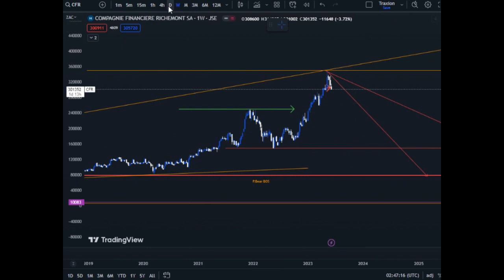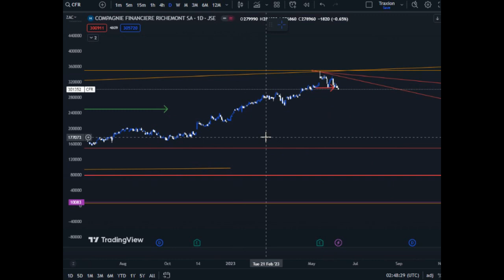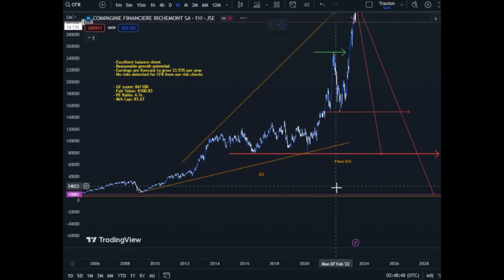Stock Analysis - Compagnie Financiere Richemont| Overvalued Stock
In this video we look at CFR's price. This stock is extremely overvalued. I anticipated a heavy fall.